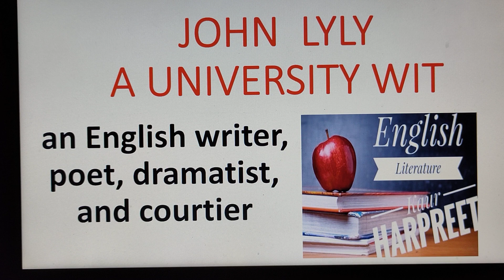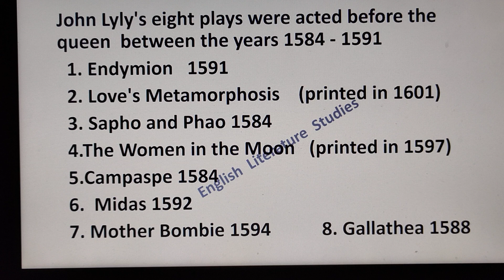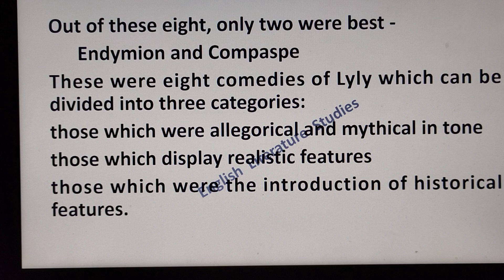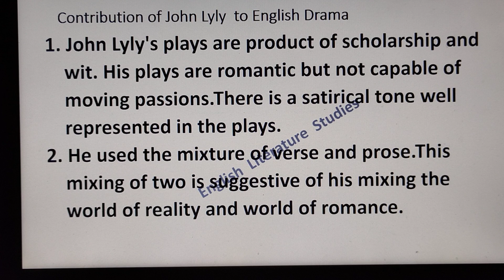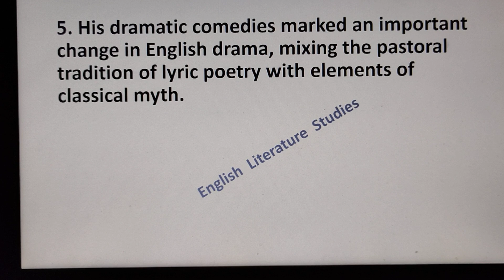John Lyly - The University Wit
Hello Friends Let us discuss John Lyly as a University Wit.